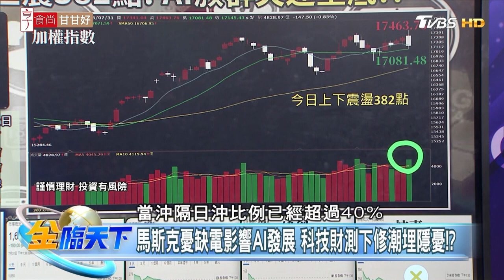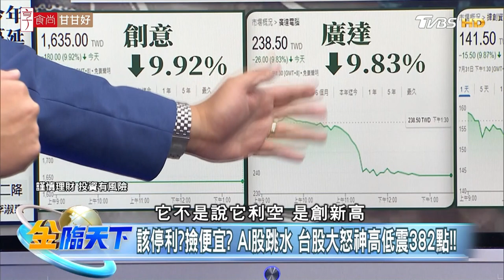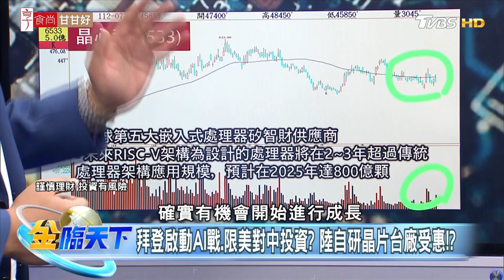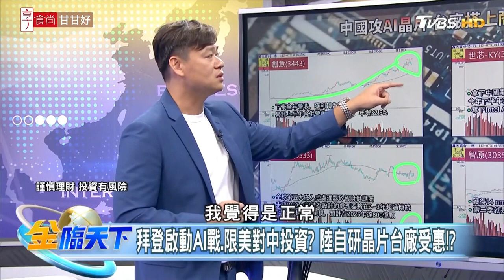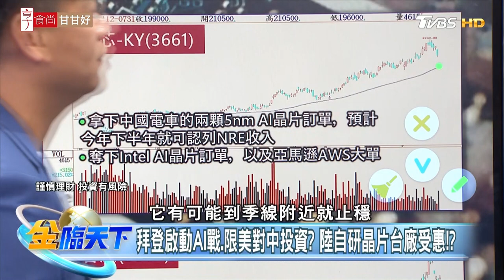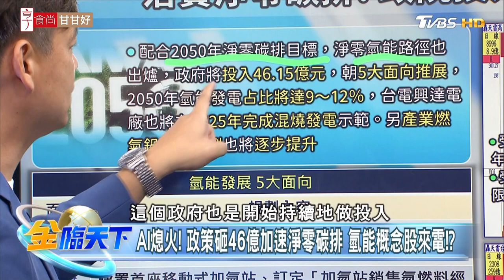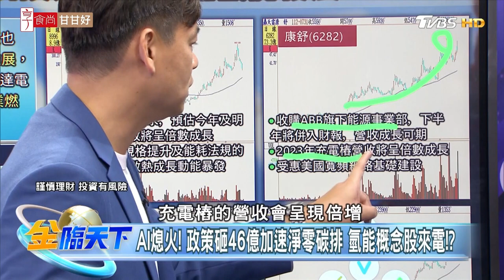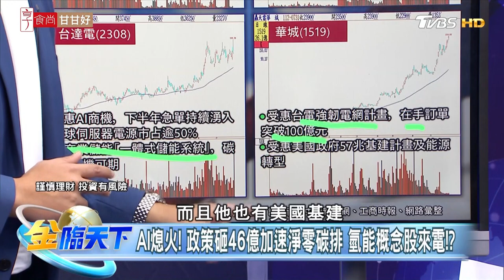【精華】台股急殺巨震382點！AI族群失速墜底！？陸自研晶片台廠受惠！？ 許豐祿 @tvbsmoney 20230731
📍重點筆記📓
(00:04)馬斯克憂缺電影響AI發展 科技財測下修潮埋隱憂！？
(01:38)該停利？撿便宜? AI股跳水 台股大怒神高低震382點！！
(03:51)拜登啟動AI戰.限美對中投資? 陸自研晶片台廠受惠！？
(09:11)AI熄火！ 政策砸46億加速淨零碳排 氫能概念股來電！？